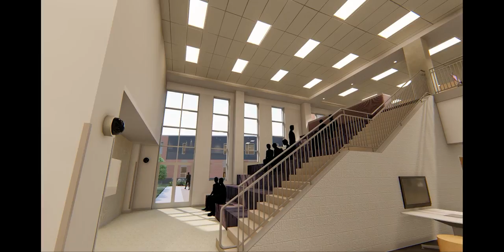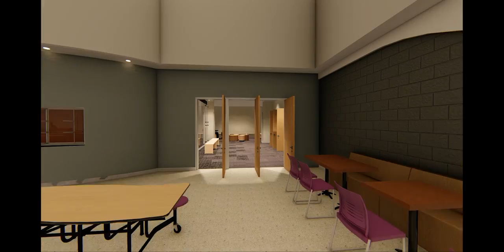New Fremont Ross High School Virtual Tour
A 3D virtual tour of the new Fremont Ross High School building.

Animation created and provided by ThenDesign Architecture (TDA).